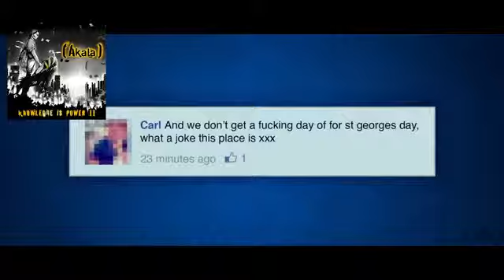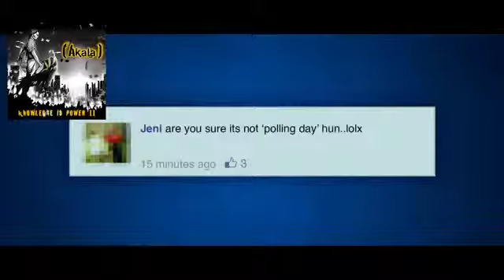11 September 2017 Akala speaking on White is Right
Akala speaking on White is Right